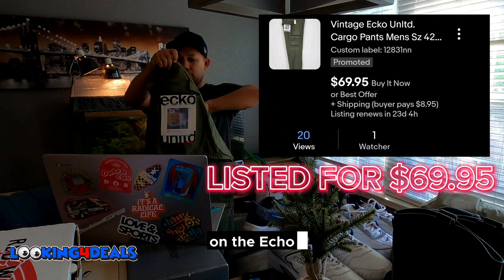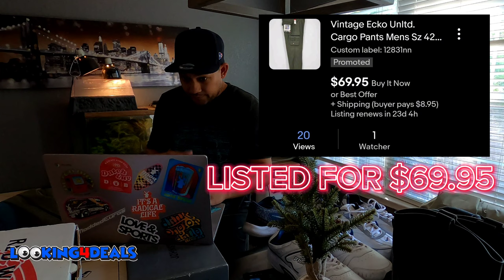Neighbor Gave Me $300 Worth Of eBay Inventory For Free | Looking 4 Deals #55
On this video I go through all the clothing and shoes that were given to me for free, sort them out, and post the good ones on eBay.